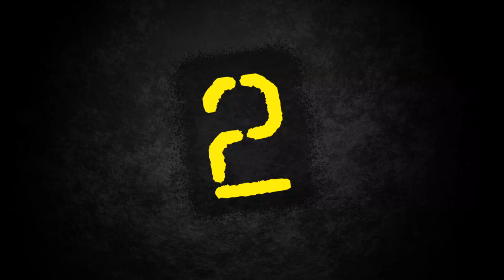WWE Superstars you didn't know appeared in NXT: NXT Top 5, July 22, 2018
The path from NXT to Raw and SmackDown LIVE hasn't always been a one-way street.